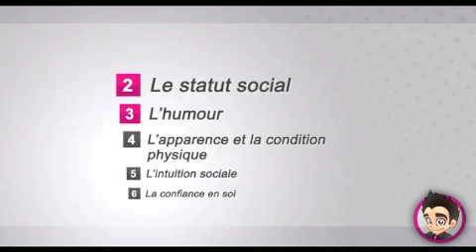Les femmes sont attirées par l'argent CQFD